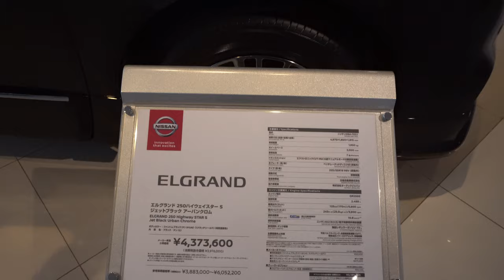2020 NISSAN ELGRAND Jet Black Urban Chrome - Nissan Elgrand 2020 - 日産エルグランド ジェットブラック アーバンクロム2020年モデル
外装・内装新型日産エルグランド 250 ハイウェイスター S  ジェットブラック アーバンクロム 2020年モデル
エクステリア インテリア日産新型エルグランド 2020年モデル
価格新型日産エルグランド 2020年モデル
エクステリア インテリア ニッサンエルグランド ハイウェイスター S
新型日産エルグランド 250 S Jet Black Urban Chrome 2020年モデル
2020 New Nissan Elgrand Highway STAR S Jet Black Urban Chrome (2020) Review Exterior and Interior
Nissan Elgrand 2020 Review Interior Exterior
2020 Nissan Elgrand Review Interior Exterior
Nissan Elgrand 2020
2020 Nissan Elgrand
Review 2020 New Nissan Elgrand Black 2020 Interior Exterior Led Lighting